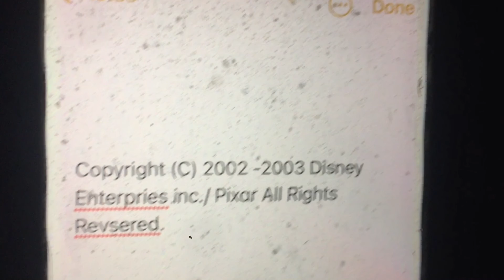Red’s Dream (2002-2003 Classics)